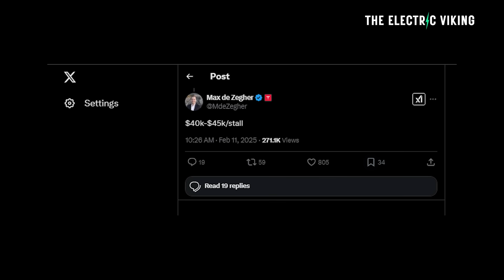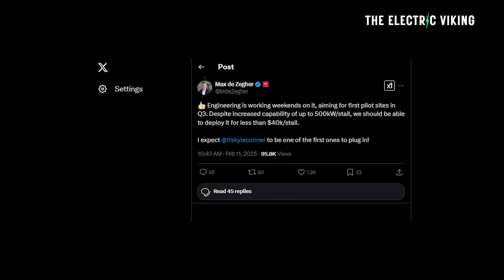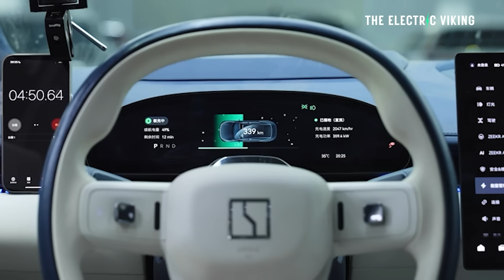Tesla's plan to build 500kw mega fast EV chargers at extreme low cost